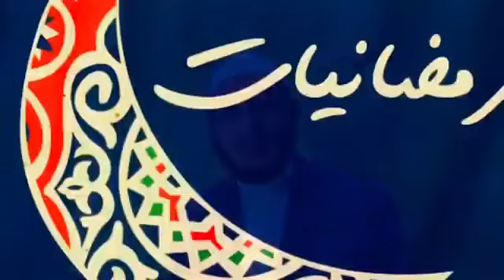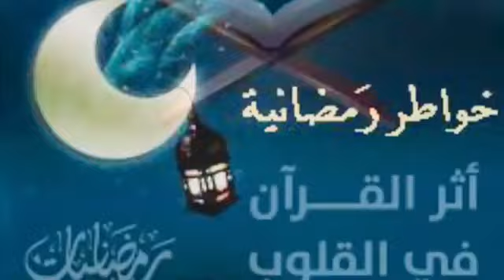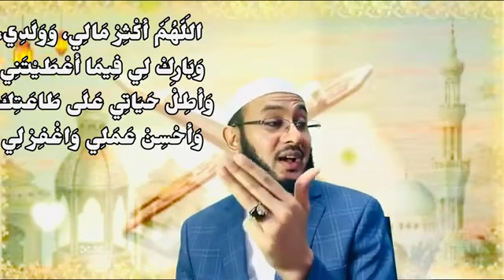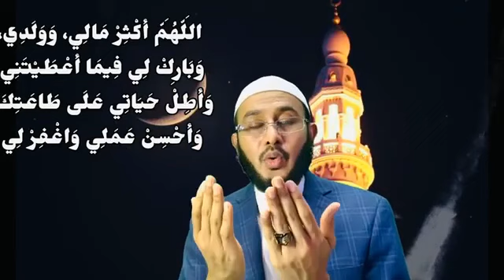DUCAD UU NABIGA (SAW) UGU DUCOOYAY SAAXIBKIISA ANAS WAA MAXAY?: (24):: DR AHMED AL-YAMAANI